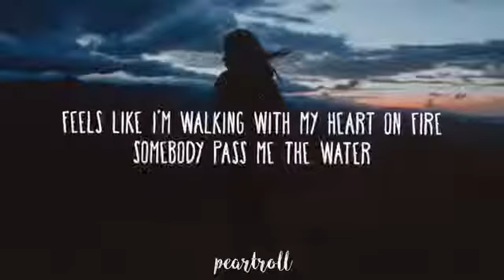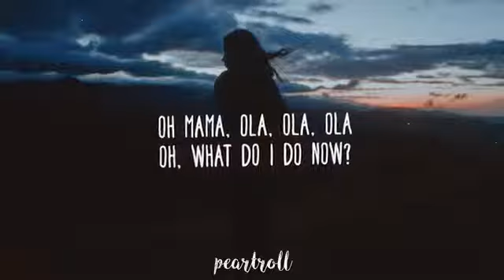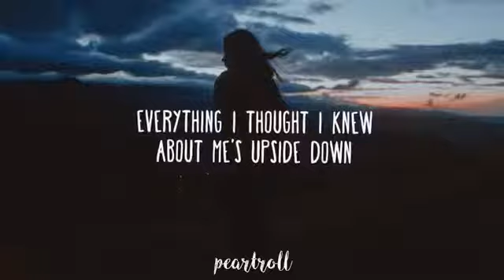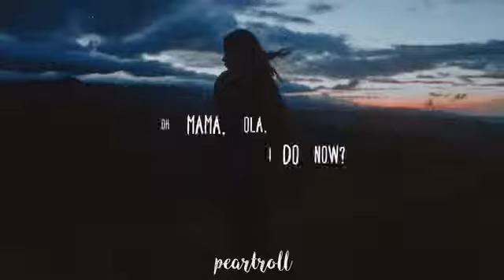Clean Bandit ~ Mama Lyrics ft Ellie Goulding